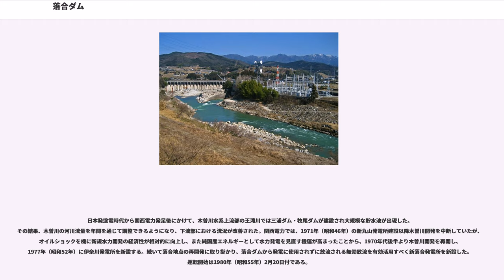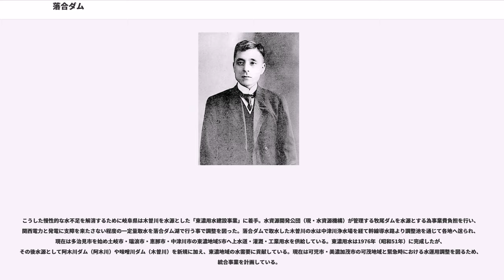落合ダム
落合ダム（おちあいダム）は、木曽川本川中流部、岐阜県中津川市に建設されたダムである。関西電力株式会社の水力発電専用ダムで、落合発電所（おちあいはつでんしょ）ならびに新落合発電所（しんおちあいはつでんしょ）へ送水して最大3万3,600キロワットの電力を発電する。

落合ダムは木曽川を横断する形で築造されたダムである。山口ダムの下流、大井ダムの上流に位置する。形式は重力式コンクリートダム。ダムの堤高（基礎岩盤からの高さ）は33.33メートル、堤頂長（頂上部長さ）は215.09メートル、堤体積（提体の体積）は4万5,360立方メートル。ダムには幅7.6メートル・高さ6.1メートルのテンターゲート（ラジアルゲート）が18門並ぶ。

ダムによって形成される調整池の総貯水量は387万2,000立方メートルで、そのうち満水位標高298.88メートルから2.12メートル以内の有効貯水量は100万立方メートルとなっている（数字は2008年3月末時点）。また湛水面積は0.5平方キロメートルに及ぶ（同左）。

落合ダム附設の発電所は落合発電所（）と新落合発電所（）の2つがある。落合発電所は最大使用水量83.48立方メートル毎秒・有効落差22.02メートルにて最大1万4,700キロワット、新落合発電所は最大使用水量100.00立方メートル毎秒・有効落差22.10メートルにて最大1万8,900キロワットをそれぞれ発電する。

ダムとともに建設された落合発電所は、左岸側のダムと並ぶ位置に取水口を設ける。ここから約190メートルの開渠による導水路で上部水槽へ導水し、120メートル前後の水圧鉄管2条にて水を落として2組の水車発電機を稼働させる。なお、落差に比して水圧鉄管が長いため、水圧鉄管と発電設備の間にサージタンクを置いている。水車はスウェーデン・ボービング (Boving) 製の立軸単輪単流渦巻フランシス水車を採用し、発電機はアメリカ合衆国・ゼネラル・エレクトリック (GE) 製の容量9,000キロボルトアンペアのものを備える。周波数は60ヘルツを採用。発電所建屋は鉄筋コンクリート構造2階建てで、面積は808.4平方メートル。

1980年になって設置された新落合発電所は、落合ダムと落合発電所の中間（落合発電所より上流約255メートルの地点）に位置する。取水口と導水路の一部を落合発電所と共用しており、取水量に応じた負荷の切り替えなど同発電所と一体化した総合運転が行われている。水圧鉄管は地下埋設で長さ37メートル。水車発電機は1組のみ設置。水車は荏原製作所製の立軸単輪単流渦巻カプラン水車（出力1万9,500キロワット）、発電機は明電舎製で容量は2万1,000キロボルトアンペアである。周波数は落合発電所と同様60ヘルツを採用する。発電所建屋は半地下式で建設。円筒型をしており、地下は6階まであり地上階には橋形クレーンのみを配置する。

落合ダムおよび落合発電所は、大正から昭和戦前期にかけての大手電力会社大同電力によって建設された。

大同電力が岐阜県内において木曽川の水利権を取得したのは、前身木曽電気興業時代の1920年（大正9年）3月のことである。「落合」地点はこのときに許可を受けた5地点のうちの一つで、当初はダムを持たない水路式発電所の計画であったが、先に完成した下流の大井発電所と同様にダム式発電所へと計画を修正し、1925年（大正14年）4月にその許可を得た。このとき、旧「落合」地点のうち上流側が水路式の「坂下」地点として分離されている。

落合地点における落合発電所の建設は、1925年4月に工事実施認可を得て着工され、翌1926年（大正15年）12月竣工、1日より運転を開始した。発電所出力は当初から1万4,700キロワットである。発電所建設にあわせ、名古屋市へと至る既設送電線への連絡送電線が整備された。

1939年（昭和14年）4月1日、電力国家管理の担い手として国策電力会社日本発送電が設立された。同社設立に関係して、大同電力は「電力管理に伴う社債処理に関する法律」第4条・第5条の適用による日本発送電への社債元利支払い義務継承ならびに社債担保電力設備（工場財団所属電力設備）の強制買収を前年12月に政府より通知される。買収対象には落合発電所など水力発電所計14か所が含まれており、これらは日本発送電設立の同日に同社へと継承された。

太平洋戦争後、1951年（昭和26年）5月1...